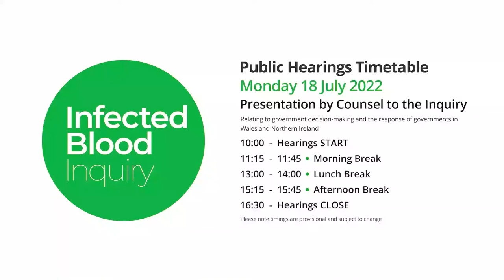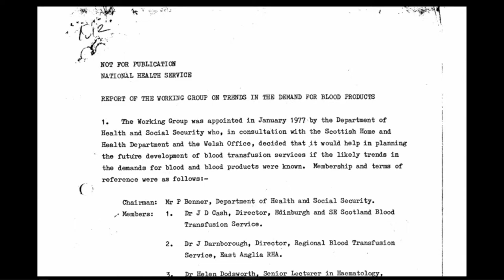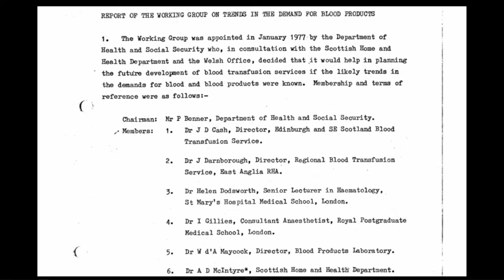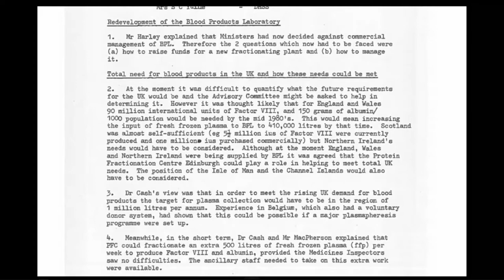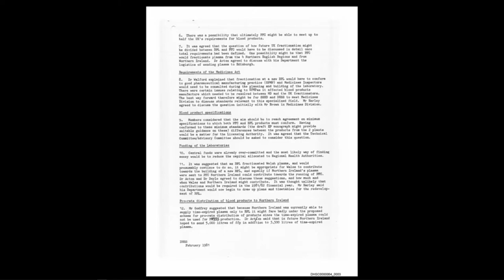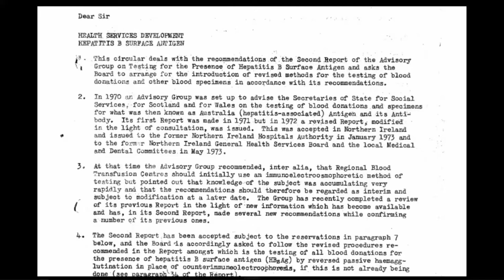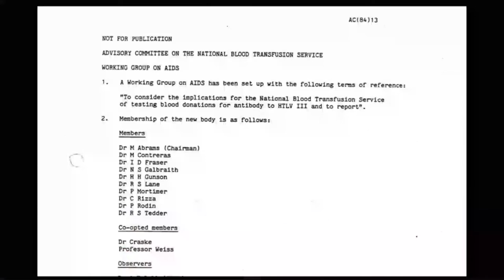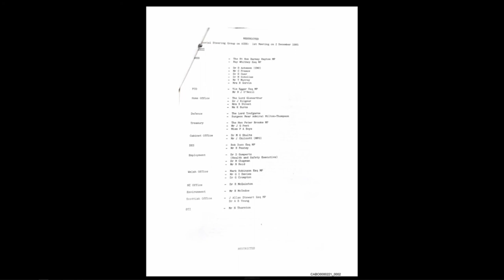18/07/2022 - Presentation by Counsel to the Inquiry (1/2)